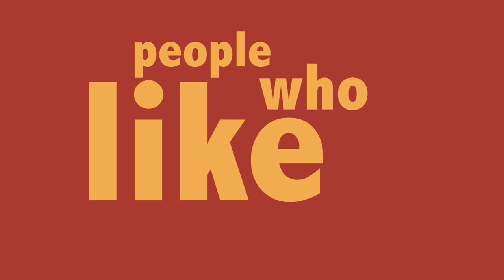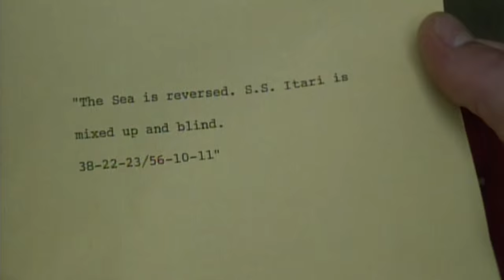Midnight Madness: My Favorite Bad Movie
With Nerve (starring Emma Roberts and Dave Franco) opening today, I take a look at a similar movie featuring another all-night game played across a city - Midnight Madness.

Starring David Naughton and Michael J. Fox - along with Eddie Deezen, Paul Reubens, John Fiedler, Debra Clinger, and more - this movie will always be a guilty pleasure for me. It's one of my favorite bad movies.

For more information on Midnight Madness games that are still happening across the US,